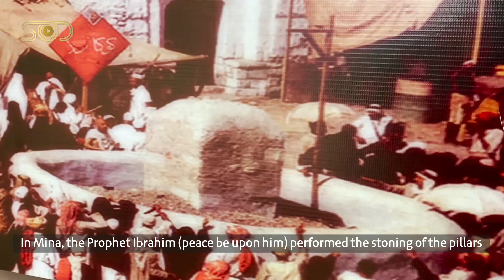Day of Tarwiyah in Mina